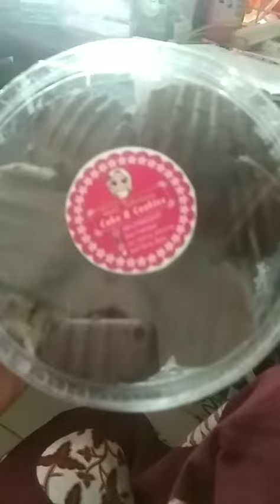Ide jualan kue kering nutrijel coklat 4 bahan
Bahan
Nutrijel coklat 30 gram
Gula halus 60 gram

Cara buat
Campur gula halus, nutrijel dan margarin mikser sampai tercampur rata selama 3 menit dgn kecepatan tinggi. Masukkan terigu sedikit demi sedikit aduk dgn spatula sampai tercampur rata. Cetak sesuai selera. Tata di  loyang yg telah dialas kertas roti. Panaskan oven selama 10 menit dgn suhu 150° C api atas bawah. Setelah itu panggang kue selama 30 menit. Setelah 30 menit diangin anginkan selama 1 jam barulah masukkan ke dlm toples atau siap utk dinikmati. Selamat mencoba gaaess.